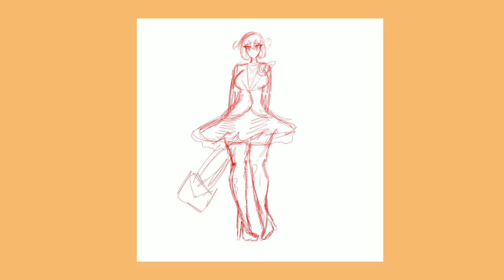(OC) Sayaka (Speedpaint)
Thank you, and I'm trying to get to 1k soon.